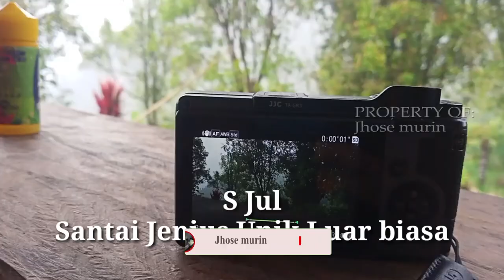KAYU PINUS Hitam PEMANTIK Api PANORAMA Alam Tersembunyi BASTEM Menyimpan Sejutah PESONA Part 2